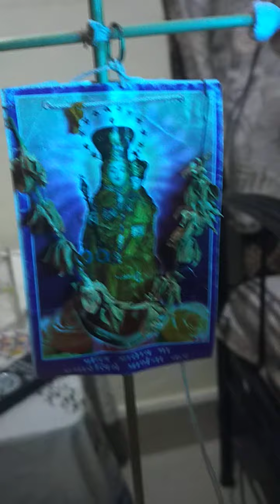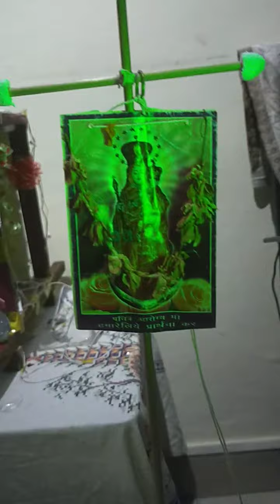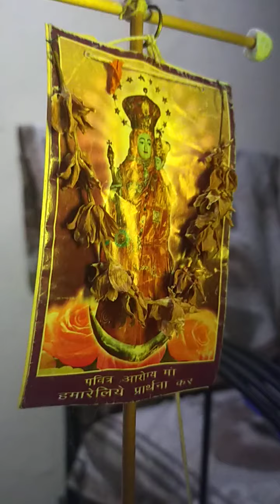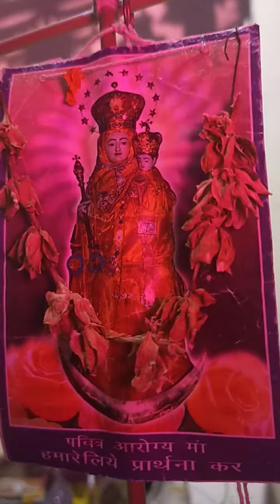8 September 2020